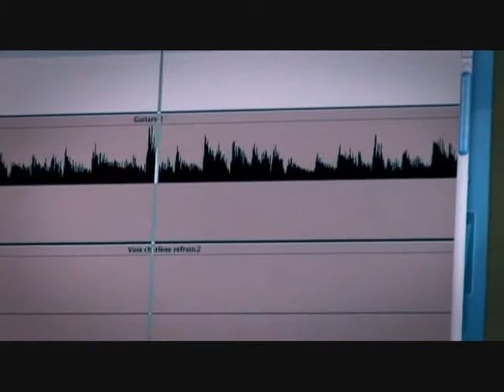Les Jeunes d'Argentan et la Mobilité (2/3)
Un court métrage sur le thème de la mobilité a été réalisé par des jeunes de la Maison du Citoyen, durant le mois de juillet. Ce projet, financé dans le cadre du CUCS d'Argentan (Contrat Urbain de Cohésion Sociale), avait pour objectif de mettre en avant les enjeux de la mobilité des jeunes que ce soit pour l'emploi, les loisirs, la culture, la scolarité...
Ce projet a été mené avec le PJTN (Promotion des jeunes talents de Normandie).
Réalisation du film : neo media production.

Pour des raisons de restriction de durée (15 minutes maximales par film sur Youtube) le court métrage a été découpé en 3 parties.